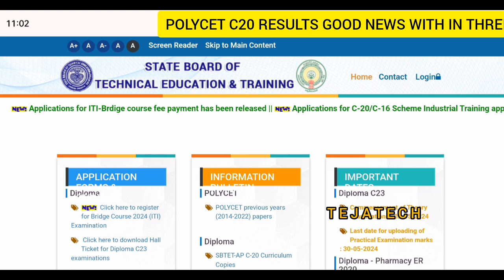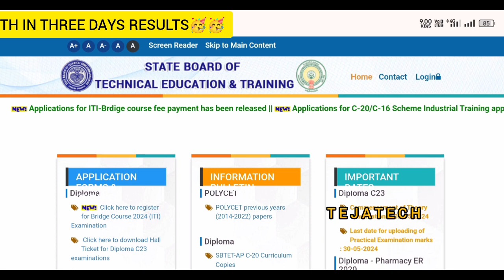Ap Diploma C20 Results Update 😱 2024 || Diploma Results Update Today 💯